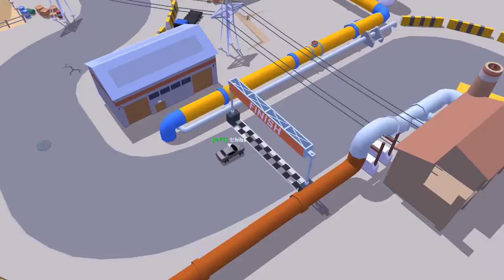[SKIDSTORM] Industrial Park XL - 1:01.342 (WR)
Video recorded by shin